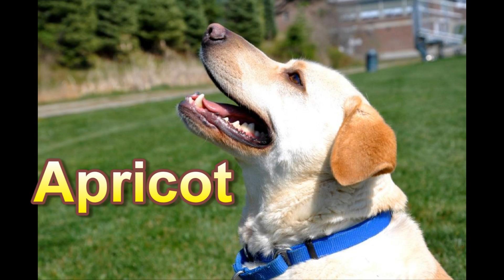Kennebec Valley Humane Society: Apricot (ADOPTED)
Hello everyone!  My name is Apricot and I am a yellow lab mix.  I came to KVHS as a stray so unfortunately no one here knows much about me!  I'm a very sweet and loving girl although extremely shy when I first meet people.  I do love to play outside and chase tennis balls and go for good long walks.  My biggest issue is that I am a special needs dog.  I "leak" urine, mostly when I am sleeping and I will need a medical work-up to see if it is something that can be fixed.  The staff at KVHS have ruled out a UTI and unfortunately, the medication that usually helps with issues like mine is not working.  I will need to see a vet who will probably do a complete work-up to see what is going on and that can be expensive.  My fee will be waived for the right family who is willing to make sure all my medical needs are met.  I'm a lovebug of a dog who just needs someone to give me a chance.